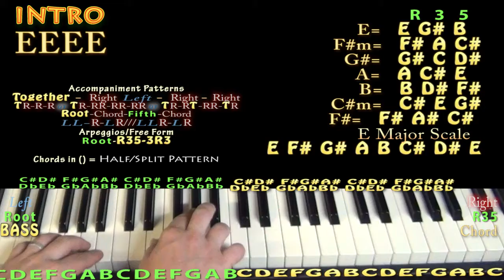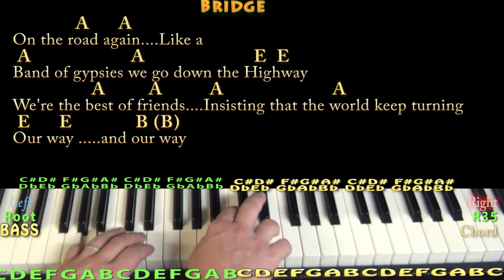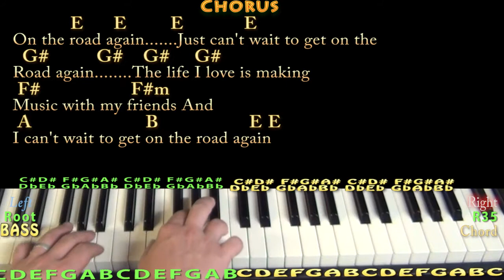On the Road Again (Willie Nelson) Piano Cover Lesson in E with Chords/Lyrics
Woohootiehoo and Best of luck! TALKING WITH THE GUITAR
MUNSONCOVERS GUITAR LESSONS PANCHO AND LEFTY (TOWNES) CAPO 1 CHART ... IM MY OWN GRANDPA CHART PANCHO AND LEFTY (WILLIE) CHART IN d ... ONE THE ROAD AGAIN CHART IN e HIGHWAYMAN CHART ... HELLO ITS ME CHART ... FUNNY HOW TIME SLIPS AWAY CHART ... MAMMAS DONT LET YOUR BABIES ... BLUE EYES CRYING CHART ... munsonmusiclive music lesson cover SONGBOOKS